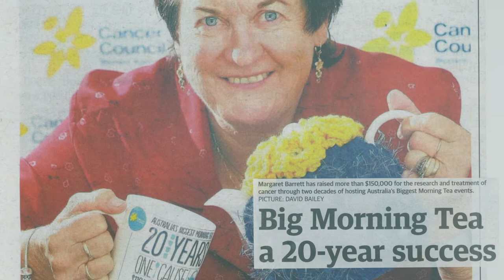Biggest Morning Tea 25 Years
The South West community is the backbone of our Australia's Biggest Morning Tea. For the past 24 years, this event has flourished, from humble beginnings to the immense success that it is today.
In our 25th year, we hope to surpass $300,000 with your support. The fact that this morning tea, hosted at a funeral home in Bunbury, is the longest-running in WA says a lot about our community. We are united and we are making a difference by supporting the Cancer Council of WA efforts to improve and extend lives.
Big thanks to the South Bunbury Primary School Choir for appearing in this special video.
Let's reach for the stars!